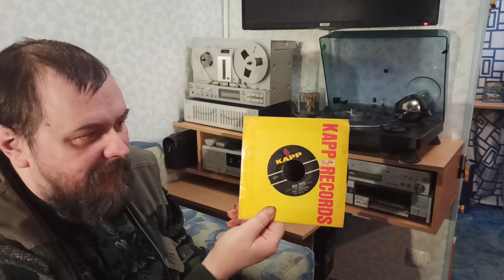Листая старые пластинки. Луи Армстронг.